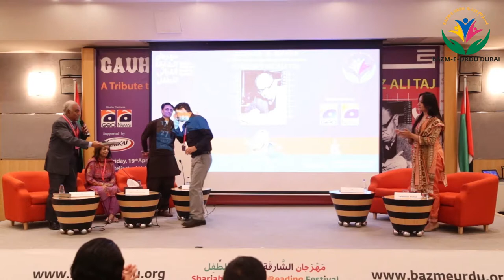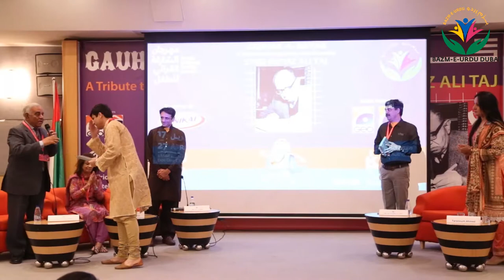Gauhar-E-Nayab | Syed Imtiaz Ali Taj | Episode 1 - Part 2 of 2 | April 19, 2019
Gauhar-E-Nayab, is a series initiated by Bazm-E-Urdu Dubai to re-introduce precious gems (Writers, Poets, Dramatists, Story writers) of Urdu literature to the new generation.

A Tribute to Syed Imtiaz Ali Taj organized by Bamz-E-Urdu Dubai at Sharjah Expo Center in Sharjah Children's Reading Festival 2019, on 19th April, 2019. He was a great novelist, journalist, dramatist, film writer of 20th century. His notable work drama "Anarkali"  has become the inspiration of numerous films of Bombay Film Industry, including all time big hit K. Asif's "MUGHAL-E-AZAM".

Cast:
Yasmeen Tahir - Daughter of Syed Imtiaz Ali Taj
Naeem Tahir - Son-in-Law of Syed Imtiaz Ali Taj
Ali Tahir - Grandson of Syed Imtiaz Ali Taj
Dr. M Sayeed Alam - Playwright and director of Pierrot's Troupe
Tarannum Amhad - Coordinator
Shadab Ulfat - Concept/Content Design